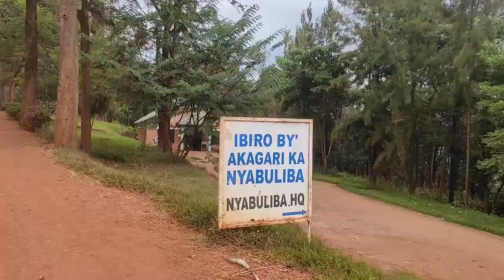Walking through the canopy, swimming in the Yanzi River, adventures surrounding Mount Jali hiking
Some people do not know that sports are essential for their health, but refreshing their minds is more than important in their daily lives. While hiking, you refresh your body and mind and feed your tourist passion.